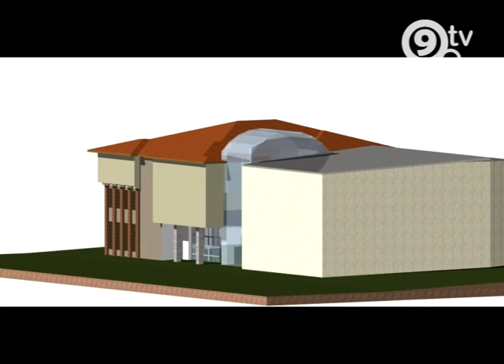9.tv - Közös tér - Görög nemzetiség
Görögség háza a Pest-Buda Mozi helyén - új műsorunkban a görög nemzetiséget mutatjuk be.